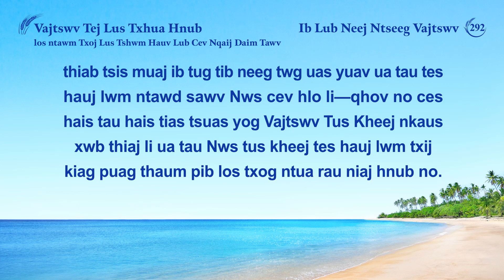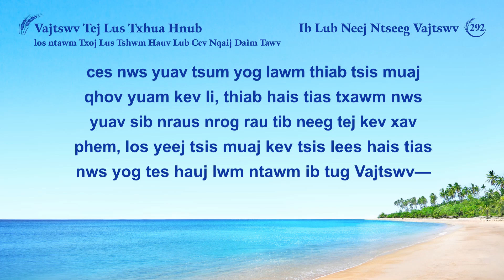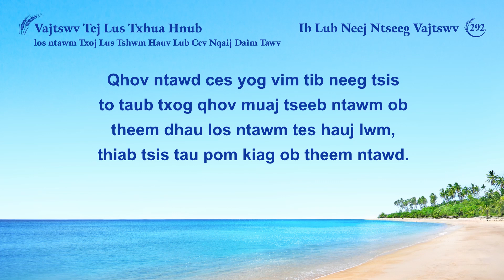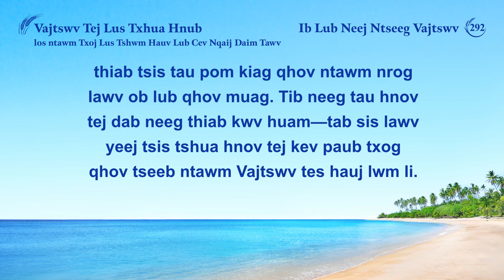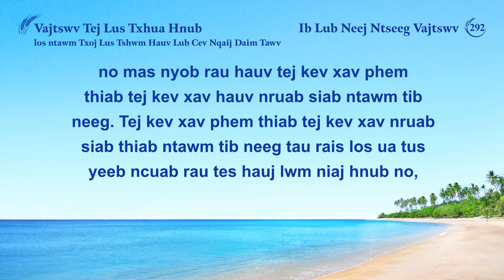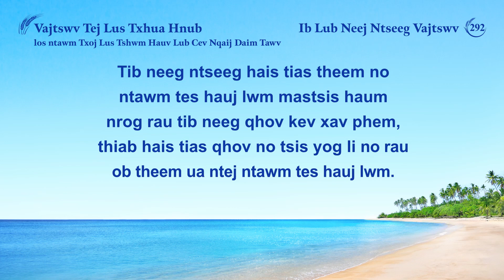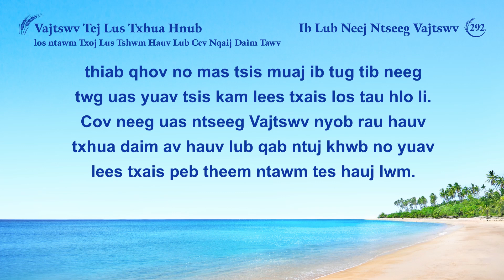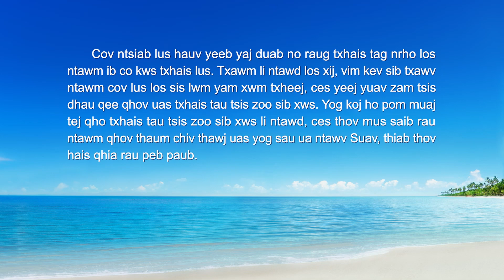Vajtswv Tej Lus Txhua Hnub: Nqe Lus Uas Xaiv Tawm Los 284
Vajtswv Tej Lus Txhua Hnub: Kev Qhia Tshwm Txog Tej Kev Xav Phem ntawm Kev Ntseeg | Nqe Lus Uas Xaiv Tawm Los 284